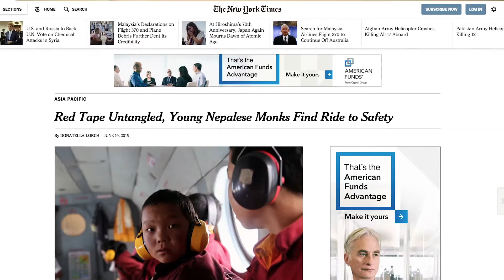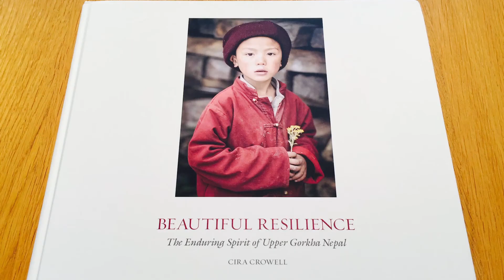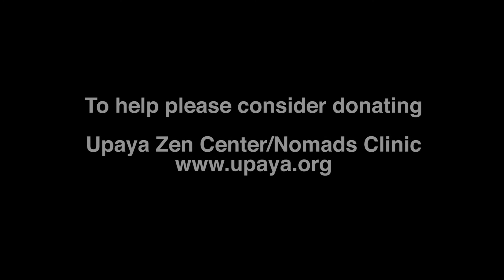Beautiful Resilience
Video about the extraordinary book of photographs of Gorkha before the earthquake of April 2015. The book is a fundraiser to benefit Nepal. This is a limited edition and may be purchased through Upaya Zen Center.